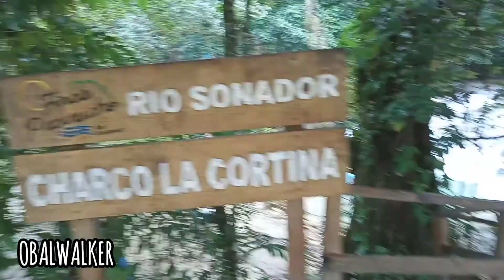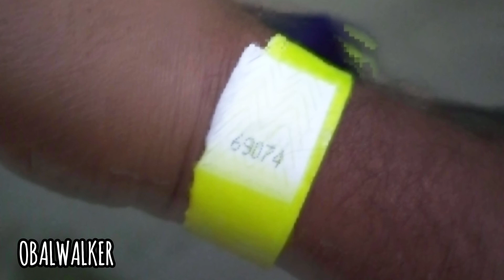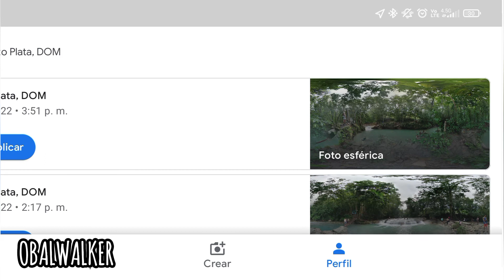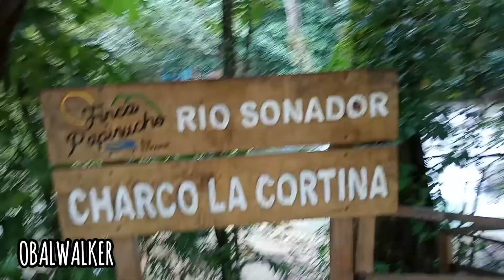RIO SONADOR | YASICA | PUERTO PLATA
RIO SONADOR, YASICA 🇩🇴

En esta ocasión verán un pequeño recorrido por este mencionado rio muy caudaloso 😊 sus charcos hermosos como el del palo, la cortina y el charco de jose 🙌

Cualquier cosa si quieren ver el recorrido en vídeo hay un enlace en mí biografía 👆 hablamos 👋